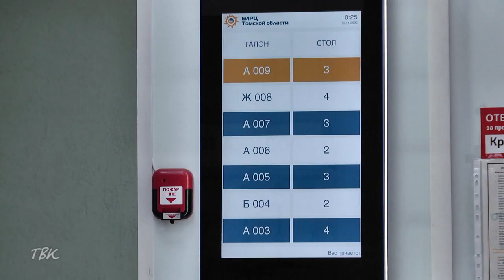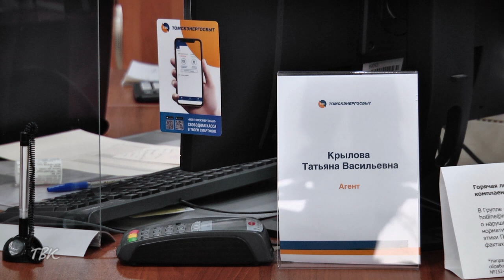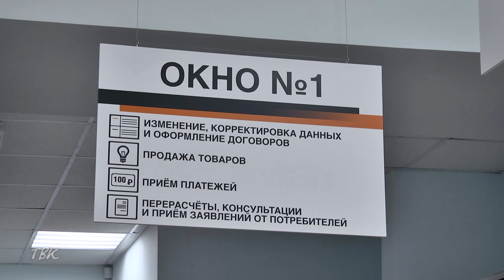Жители Колпашева и Тогура получат в ноябре единую квитанцию на оплату за свет и воду